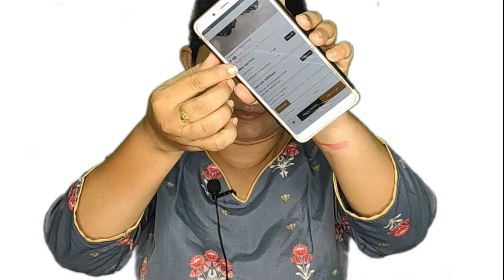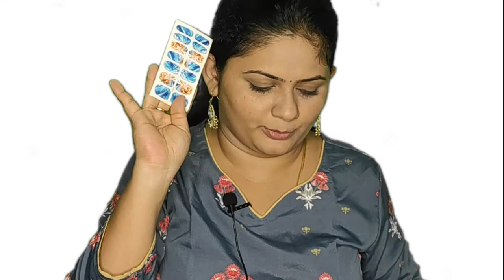Is SELL AT COST TRUSTABLE APP? Club Factory vs Sell At Cost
Hi Dear
In this video i have shown the products that i have purchased from Sell at Cost shopping Haul.

hope this will be useful for you all.

Wishes from Lavandis Beauty and Fashion